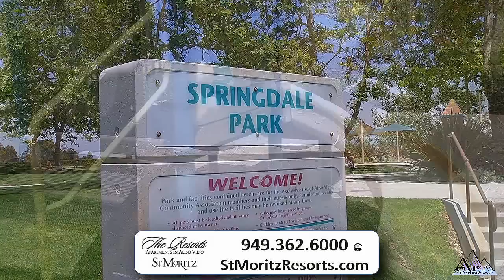St. Moritz Resort Apartments Video Tour Aliso Viejo